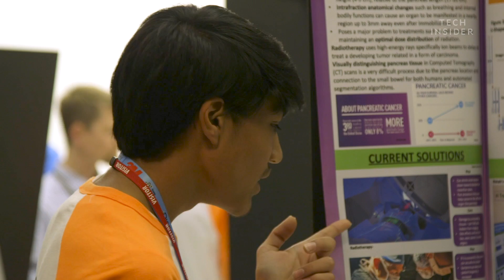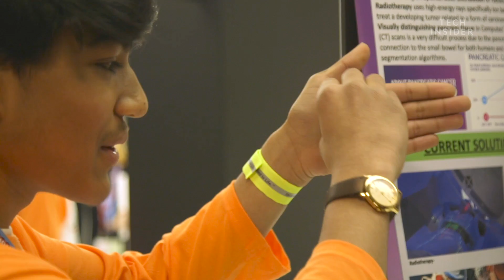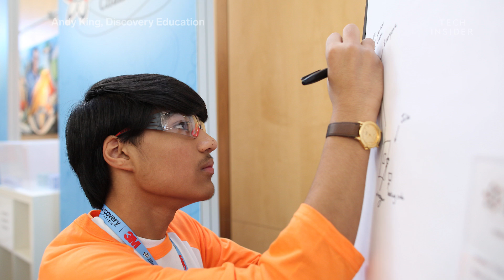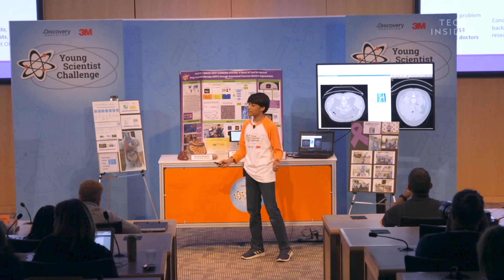13-Year-Old Invented A Safer Way To Treat Cancer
13-year-old Rishab Jain won the 2018 Discovery Education 3M Young Scientist Challenge for making a tool to help treat pancreatic cancer more safely.

13-Year-Old Invented A Safer Way To Treat Cancer

Following is the transcript of the video:

Rishab Jain: It all started in the summer of 2017 when I went to visit my brother in Boston, and there I learned about some research that was happening, and the surprisingly low statistics about pancreatic cancer, like its survival rate. My name is Rishab Jain. I'm in 8th grade, 13 years old, from Portland, Oregon, and I created an artificial intelligence-based tool called PCDLS Net to improve pancreas tracking during a treatment called radiotherapy for pancreatic cancer.

The five-year survival rate of pancreatic cancer is around 9%, and the 10-year survival rate is around 1%, which is extremely low, and these survival rates have not improved significantly in the past 40 years, so currently, pancreatic cancer is detected in a late stage, and by then, doctors try to use radiotherapy to help treat it, but most of the time, it's not effective enough, so I got inspired to do some research on this because I'm a big programmer, and I like artificial intelligence, so I wondered if I could combine my knowledge in the two areas to help solve the problem, and I created an artificial intelligence-based tool called PCDLS Net to improve pancreas tracking during a treatment called radiotherapy for pancreatic cancer.

I contacted over 253 doctors, and got around 30 replies from leading experts from institutions at cancer centers and around the world. So as you can see in the pancreas right here, there's other organs such as the stomach and liver that may cover the area, and also, it's right below the lungs causing it to move during some of the treatments. It's also very hard to reach in. It's right in the center of the abdomen next to the spinal cord, so for surgery, biopsies, other things like that, it may be hard to find where the pancreas is. It's sometimes detailed as a mushy or angry organ because of its position in the body.

This right here is a real patient's CT scan, and as you can see throughout its transforming, it's very hard for the human eye to detect where the pancreas is, and this is especially a problem in real time when radiologists and oncologists have to find the pancreas and apply radiation treatment. So over here on the left side, my tool can be run to find where exactly the pancreas is in one of these CT or MRI slices and output this result instantaneously. So currently, doctors have to apply sometimes a seven-millimeter overlay around the pancreas of radiation, and this can affect millions of healthy cells, so my tool is able to reduce that area to around four millimeters, so that saves millions of healthy cells and can improve patient quality of care.

Text on screen: For his invention, Rishab Jain won the 2018 Discovery Education 3M Young Scientist Challenge. For his award, he received a $25,000 prize.

Rishab Jain: So, I have a detailed five-year plan about how I wanna globally commercialize my tool, PCDLS Net, and improve pancreatic cancer survival rates. So I envision partnering with a hospital as well as 3M to work and create my tool as an add-on, and for this, I'll need to conduct clinical testing, so I want to gain FDA and IRB approval. So I want to continue pursuing medicine and engineering as I grow up, so for my undergraduate degree, I'm thinking about becoming a biomedical engineer, and later, I want to make a difference in other people's lives.

I've gotten to see first-hand some of my relatives who are doctors and how they can perform surgery or make other treatments that improve the quality of care and solve problems for people in need, so I'm thinking about becoming a surgeon and continuing medical research as I grow up.